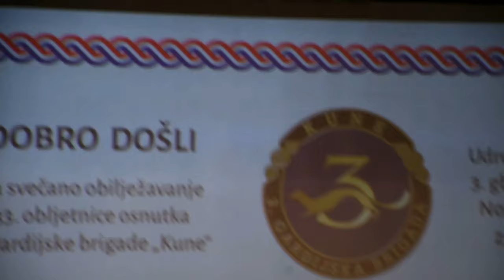Predsjednik Milanović na obilježavanju 33. obljetnice osnutka 3. gardijske brigade "Kune"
Povodom obilježavanja 33. obljetnice osnutka 3. gardijske brigade "Kune" položeni su vijenci ispred Spomen obilježja poginulim hrvatskim braniteljima u Domovinskom ratu te je održana svečana akademija u Domu kulture. Predsjednik Republike Hrvatske Zoran Milanović na svečanoj akademiji obratio se okupljenima.